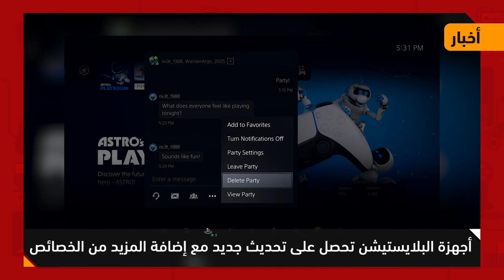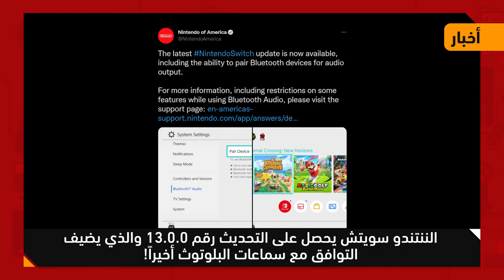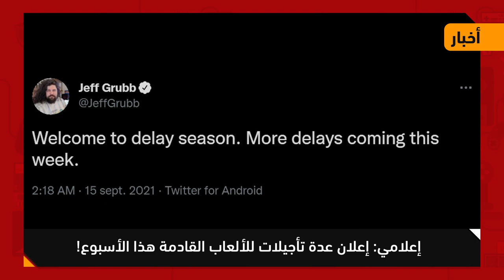اخبار تروجيمنج : تأجيل لعبة منتظرة وانتقادات لعبة God of War Ragnarok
تأجيل لعبة منتظرة ومشاكل كثيرة من انتقادات عنصرية ورد على اتهامات محاكم